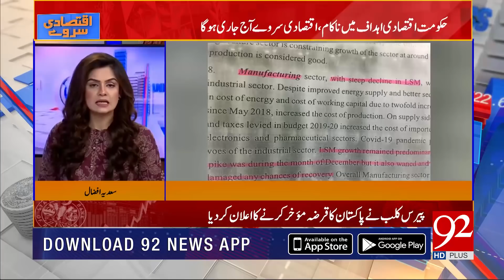Special Transmission on Economic Survey 2019-2020 | 11 June 2020 | Saadia Afzaal | 92NewsHD